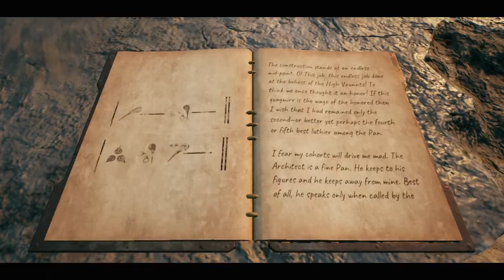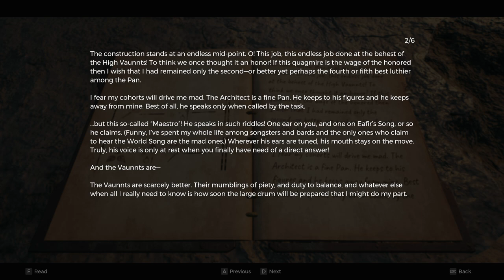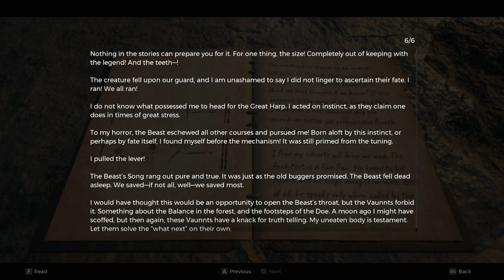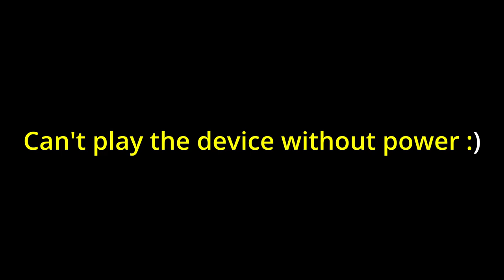Jungle Fever in the Rooting Yaesha | Remnant 2 | 07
We got the power to open special portal doors that takes us to different worlds. So our next objective lies in the lushy Jungly world of Yaesha,
Where the traveler traveled as well.

Channel:         @RinPlaysGames